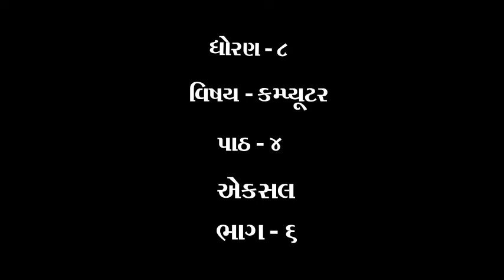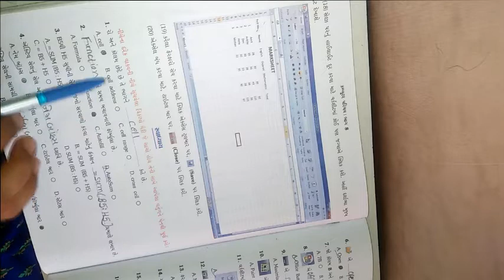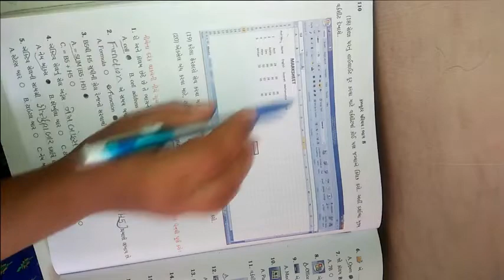ધોરણ ૮ વિષય કમ્પ્યુટર પાઠ ૪ એકસલ ભાગ ૬